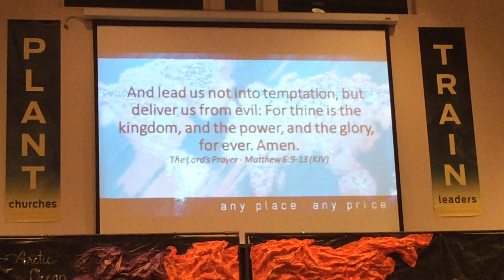Zions Students Performance (This Is How We Worship) Missions Convention 2016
Talofa.

here is something to remember , As Part of THROWBACK Thursday . From Samoan Christian Fellowship - Des Moines Wa.